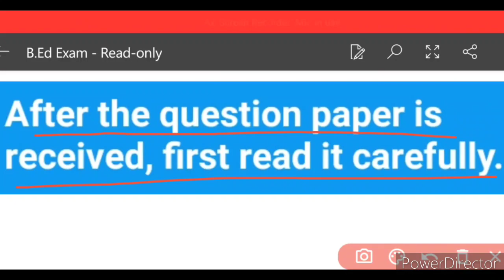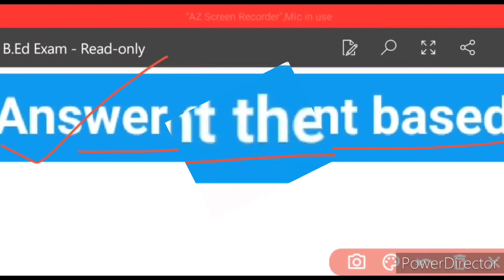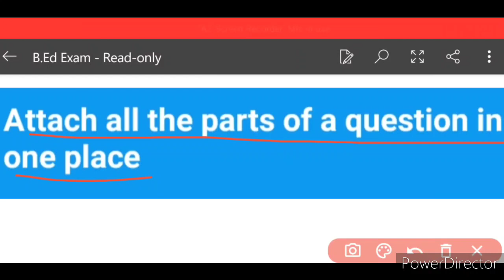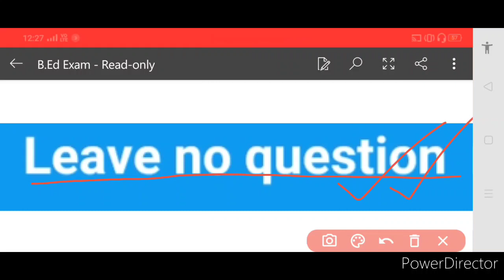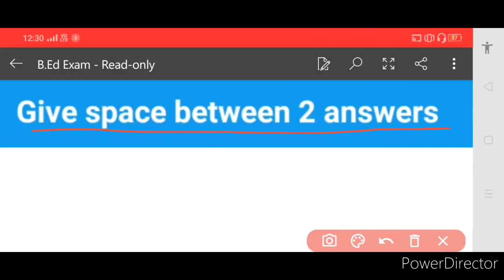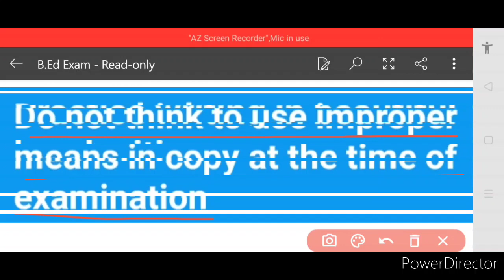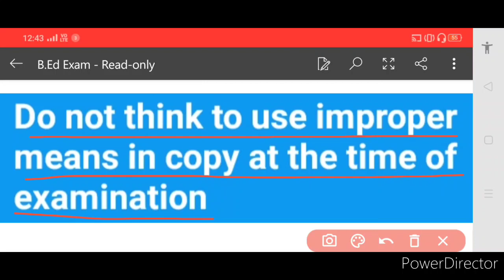B.Ed Exam Important Alert + Tips | Follow These Points To Become Topper 100% Guaranteed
Kindly attention!! Must watch this video fully & carefully from beginning to end.. It covers B.Ed exam important alert + beneficial tips, which if you follow, will definitely help you to become topper..